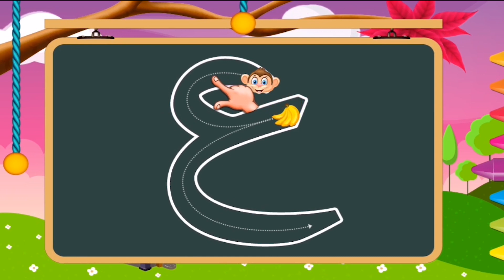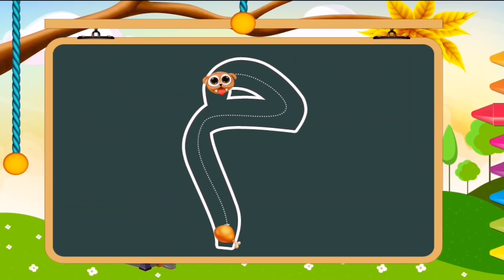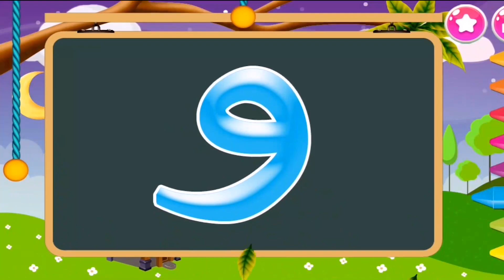أكتب وأتعلم الحروف العربية للأطفال🤗🦁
كتابة الحروف الهجائية العربية
تعليم كتابة الحروف العربية للأطفال وكيفية نطقها بطريقة سهلة

تعليم الحروف العربية للأطفال وكيفية كتابتها ونطقها بطريقة سهلة
تعليم الحروف العربية للأطفال -نطق الحروف

Arabic alphabet song   أنشودة الحروف العربية

Here's a song to learn Arabic alphabet for children
أنشودة الحروف العربية لتعليم الأطفال الحروف

Lyrics:

ألف مثل أَسَد أ أ أسد-  ألف مثل أَرْنَب أ أ أَرْنَب
باء مثل بَطَّة ب ب بَطَّة   - باء مثل  بِطِّيخ ب ب بِطِّيخ
تاء مثل  تِمْسَاح  ت ت تِمْسَاح  - تاء مثل  تُفَّاحَ ت ت تُفَّاحَ
ثاء مثل ثُعْبَان ث ث ثُعْبَان-  ثاء مثل ثَعْلَب ث ث ثَعْلَب
جيم مثل جَزَر ج ج جَزَر-  جيم مثل  جَمَل ج ج جَمَل
حاء مثل حِصَان  ح ح حِصَان-  حاء مثل حِمَار ح ح حِمَار
خاء مثل خَرُوف خ خ خَرُوف-   خاء مثل خَمْسَة خ خ خَمْسَة
دال مثل  دِيك  د د دِيك-  دال مثل  دَلْو د د دَلْو
ذال مثل ذِئْب ذ ذ ذِئْب -   ذال مثل ذُبَابَة ذ ذ ذُبَابَة
راء مثل  رِيشَة ر ر رِيشَة -  راء مثل   رُمَّان ر ر رُمَّان
زاي مثل زَرَافَة زز زَرَافَة-  زاي مثل زَوْرَق زز زَوْرَق
سين مثل سَيَّارَة  س س سَيَّارَة-  سين مثل سِنْجَاب س س  سِنْجَاب
شين مثل شَمْس ش ش شَمْس -  شين مثل شِرَاع ش ش شِرَاع
صاد  مثل صُوص ص ص صُوص -  صاد  مثل  صَارُوخ ص ص صَارُوخ
ضاد مثل ضِفْدَع ض ض ضِفْدَع -  ضاد مثل ضِرْس ض ض ضِرْس
طاء مثل طِفل ط ط طِفل   -طاء مثل   طَبِيب ط ط طَبِيب
ظاء مثل ظَبْي  ظ ظ ظَبْي   - ظاء مثل   ظَرْف ظ ظ   ظَرْف
عين مثل عُصْفُور ع ع عُصْفُور- عين مثل  عِنَب ع ع عِنَب
غين مثل غُرَاب غ غ غُرَاب - غين مثل غَزَال غ غ غَزَال
فاء  مثل فِيل ف ف فِيل  -  فاء  مثل   فَرَاشَة ف ف فَرَاشَة
قاف مثل قِطَار ق ق قِطَار - قاف مثل قِطَّة ق ق قِطَّة
كاف مثل كُرَة  ك ك كُرَة - كاف مثل كَلْب ك ك كَلْب
لام  مثل لَيْمُون ل ل  لَيْمُون -  لام  مثل لُعْبَة ل ل لُعْبَة
ميم مثل مَوْزَة م م  مَوْزَة  -ميم مثل  مِفْتَاح م م مِفْتَاح
نون مثل نَحْلَة ن ن نَحْلَة  - نون مثل نَمْلَة  ن ن نَمْلَة
هاء مثل هَاتِف ه ه هَاتِف  -  هاء مثل هِلَال ه ه هِلَال
واو مثل  وَزَّة  و و  وَزَّة  -واو مثل وِسَادَة و و وِسَادَة
ياء مثل يَقْطِين ي ي يَقْطِين -  ياء مثل يَعْسُوب ي ي يَعْسُوب